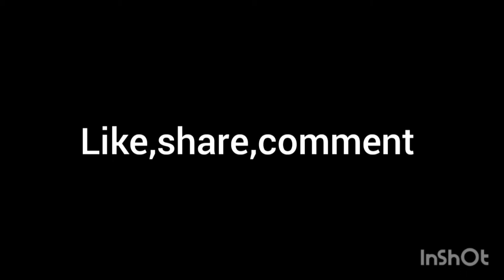SCENERY DRAWING EPISODE 3| THE BONG ART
HI
MY NAME IS ARGHYADEEP MAHANTY

MOBILE
I PHONE 11 PRO